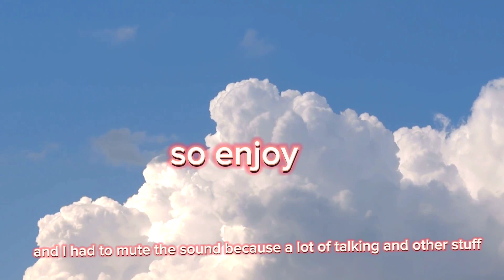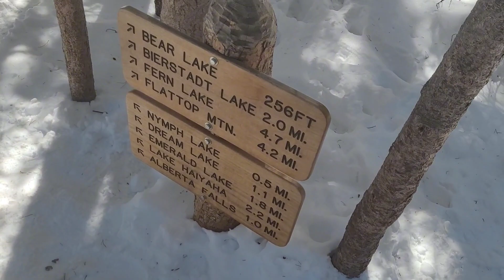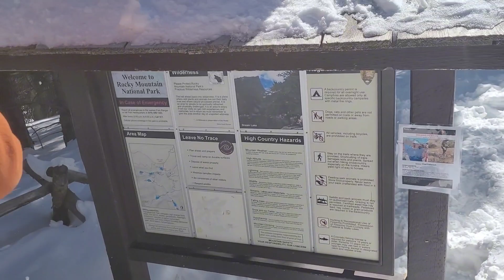( hiking in bad ice and snow )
there were a lot of people, and I tried to flim the best I can